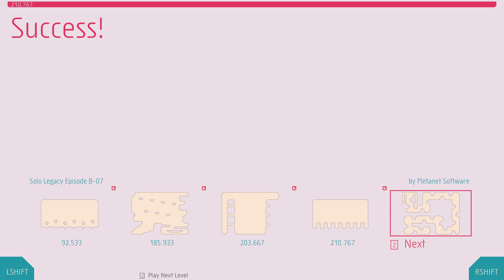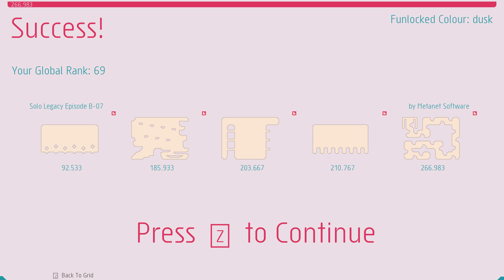n++ - #132 - Legacy / B07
n++ Episode 132:
Legacy / B07 - Maybe it means some sort of rat? Who knows.

n++ ( or nplusplus if you prefer ) is an action platformer from Metanet. Is it art? I like to think it is. Frustration and satisfaction in equal amounts.

Ninja have a naturally short lifespan which can only be increased by collecting gold. Grab all the gold you can, open the exit, and reach it before the time runs out. Oh and do it all while remaining calm enough to jump over that bastard mine right at the end I hate you so much game *ahem*.

In this playlist we're going to be working through every single level in the game, even if it takes me forever as we get to the harder and harder levels. We're going for a full gold run, but I'll try to limit each level to a couple of minutes of attempts and then splice in the victory footage later if necessary.

Any one of those can be a great help!